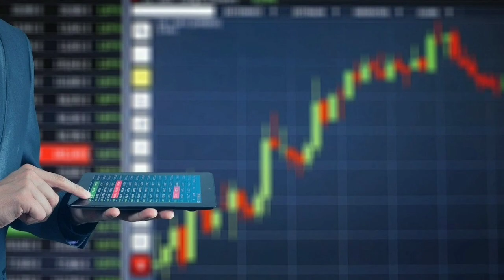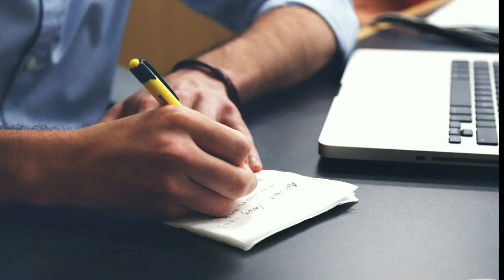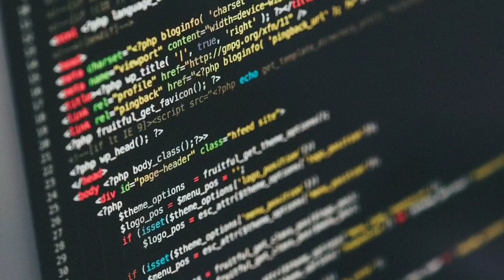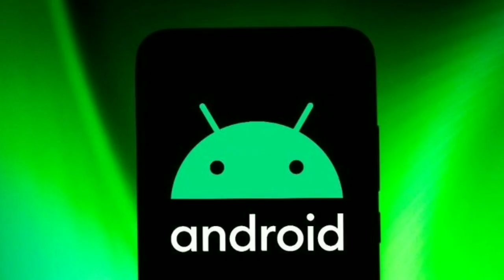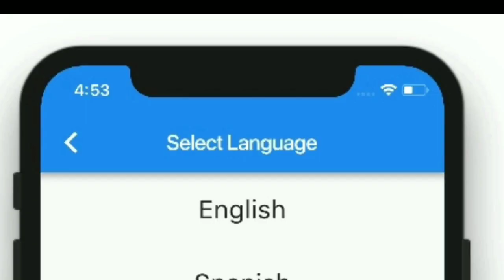Google to invest 75,000 cr in India ,digitization fund says sundhar pichai ||telugu|| vt square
⏱️Time stamps
Starting = 0:00

Intro = 0:44

Information  = 1:02

India's most popular youtuber = 2:33

Startup companies = 3:08

Digital india = 3:41

Connectivity = 4:37
Alphabet & Google 's Ceo Sundhar pichai praised Prime Minister Narendra modi and shared his experiences of how technology transformed lives in India. He said that Google shared the pm modi's vision of digital india . So sundhar pichai, google invests 75,000 cr (10 billion dollars) in the next 5 - 7 years. Sundhar pichai also announced the collaboration between his company and the Indian government that will provide free wifi at 500 Railway Stations . At the event - Google for india 2020 , Google's ceo Sundhar pichai made the announcement of Google For India Digitization Fund.

                                 JAI HIND